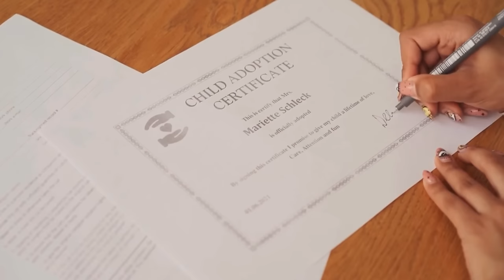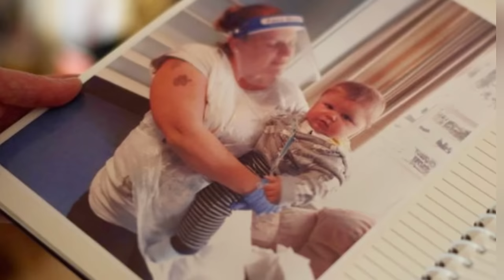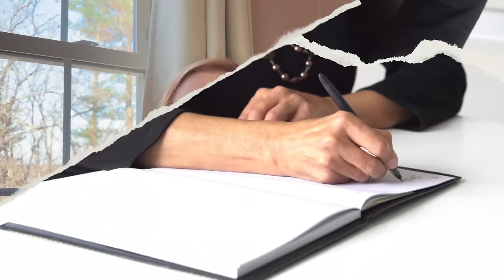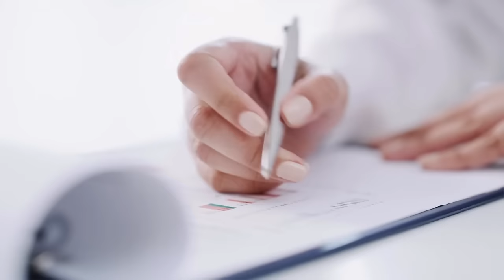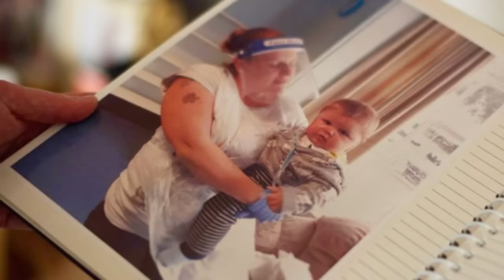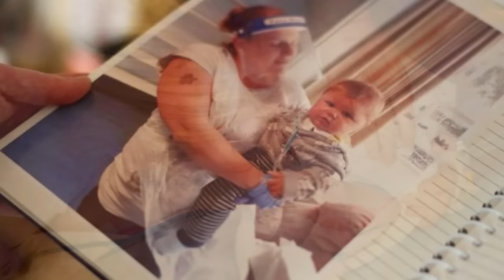He Shouldn't Even Have Been In Her Home to Begin With!- The Story of Leiland James Corkill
This is the story of 13 month old Leiland James Corkill and what an awful woman who wanted to adopt him, did.
The Story of Dennis “Boo” Vaughan Jr